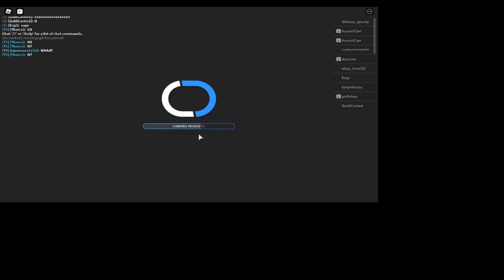coming. Back soon!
I'm gonna drop a new vid soon, just wait.